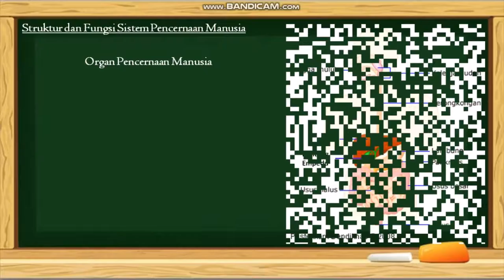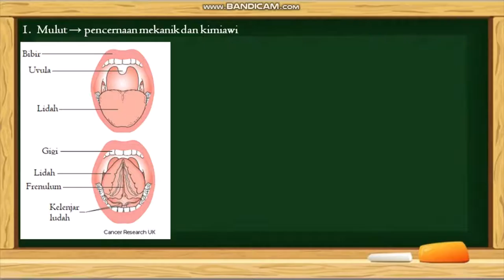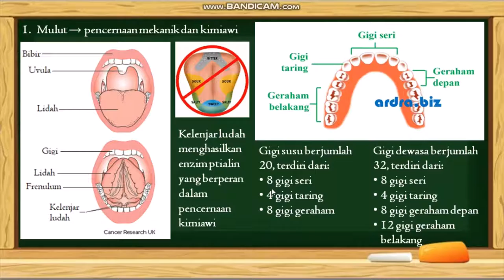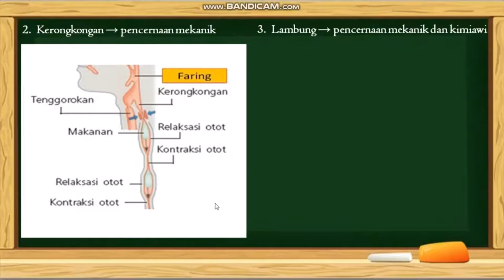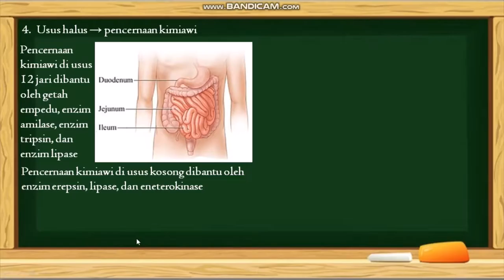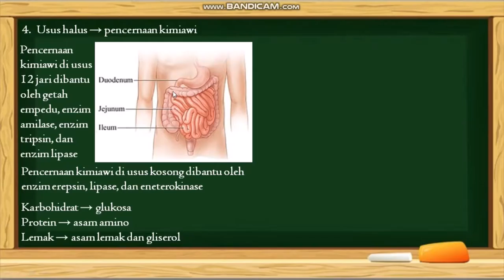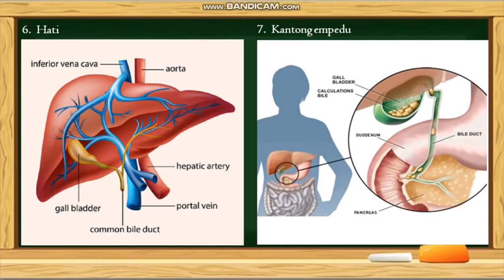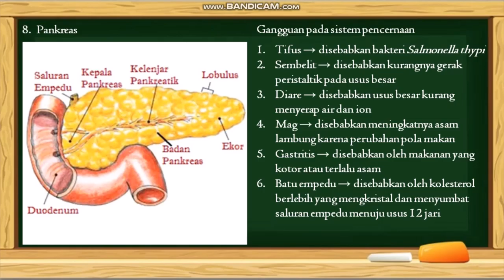Struktur dan Fungsi Sistem Pencernaan Manusia | Materi IPA Kelas 8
Kelas : 8
Materi : Sistem Pencernaan Manusia
Sub Materi : Struktur dan Fungsi Sistem Pencernaan Manusia

Semoga bermanfaat 😊